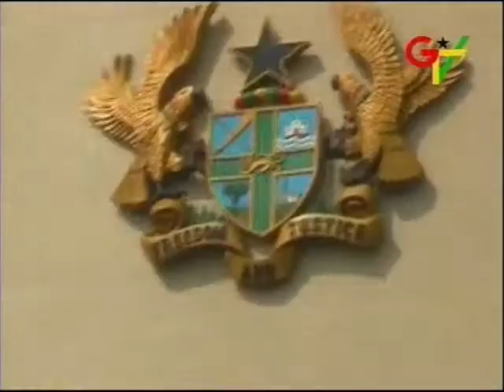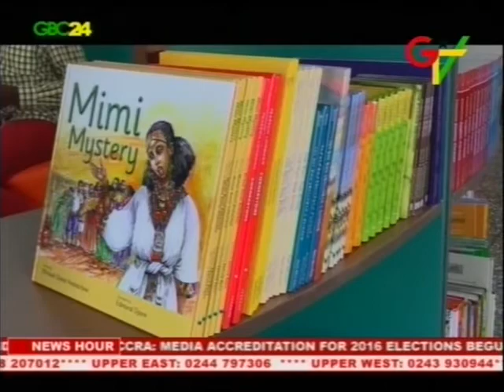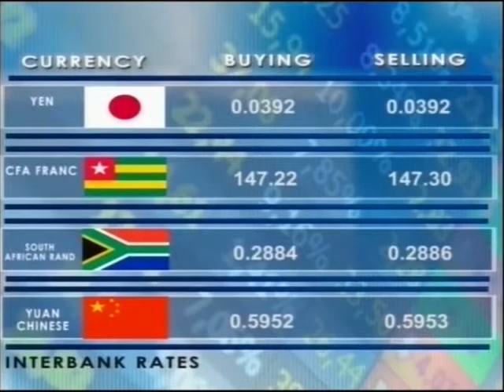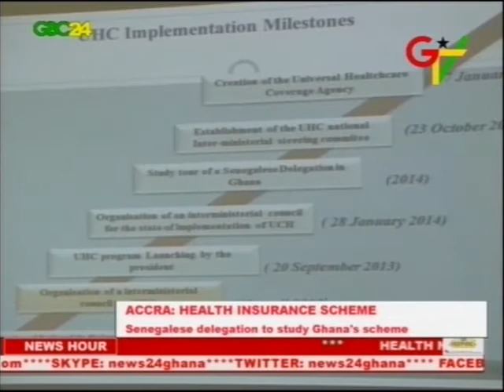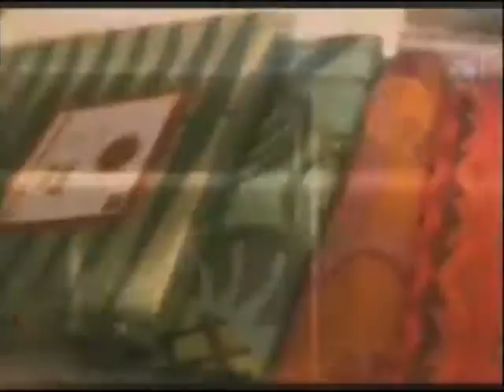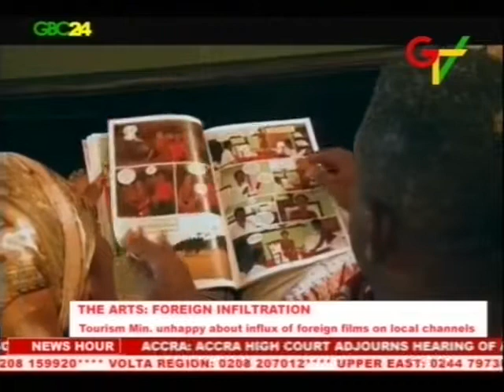GBC24 & GTV News 31st October 2016